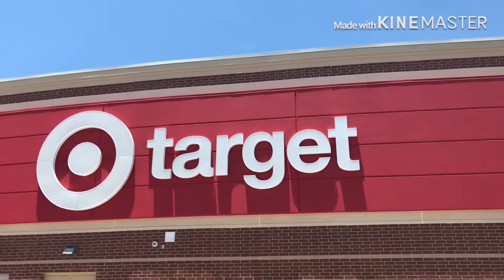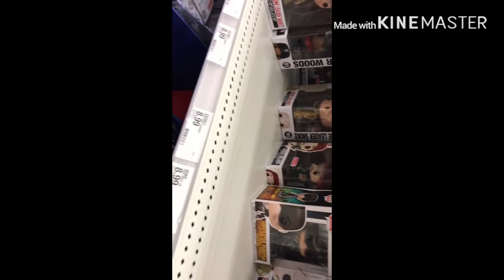Target MEGA Funko pop Hunt 😱| I found new Releases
Mystery box Revealed Go to Supreme pops YT channel to check out what he got in the Giveaway